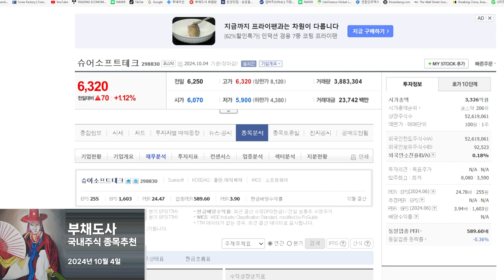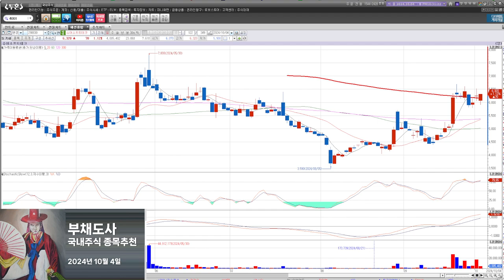부채도사 10월 4일 국내주식 추천종목